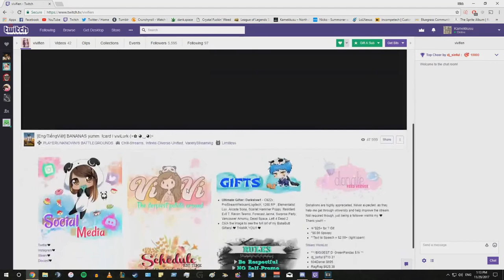Red Velvet Cookie Jar MV REACTION! WHERE ARE MY COOKIES?!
Catchy? Maybe?

Terio-Arigato Terio-kun